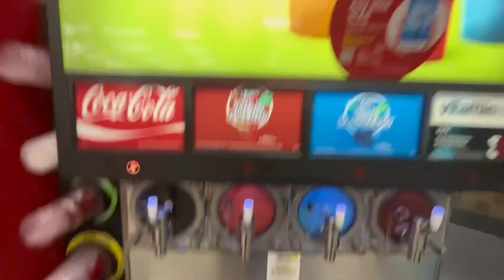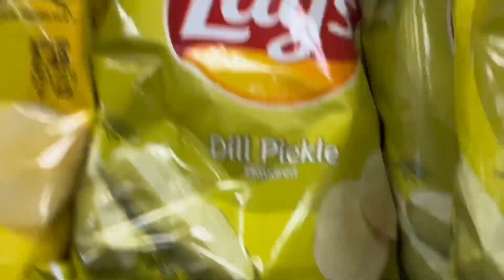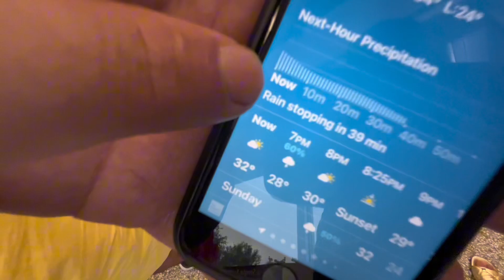😱OLHA O TAMANHO DA CONVENIÊNCIA DE POSTO DE GASOLINA DOS EUA!🇺🇸